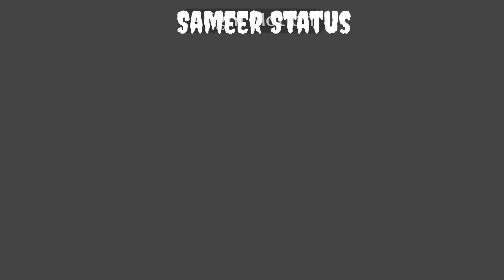Koi Nhi Sau Saal Jiya Hai 🚫 | Broken Status 💔| Love Status ❤️| WhatsApp status | New WhatsApp status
Song → Koi Nhi Sau Saal Jiya Hai 🚫